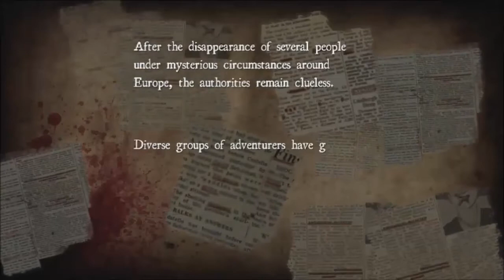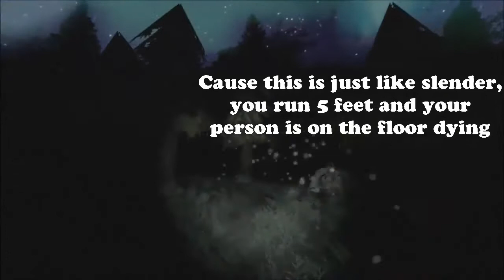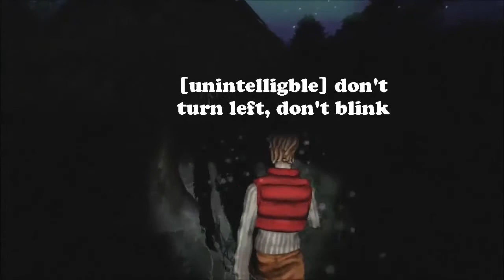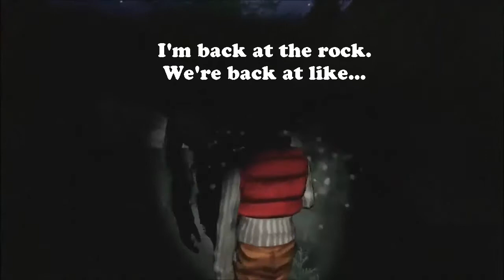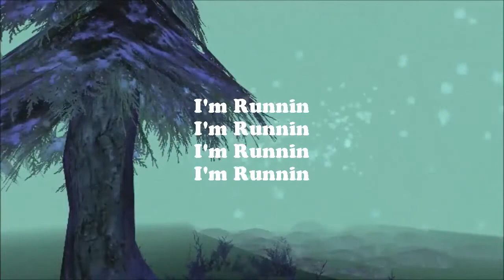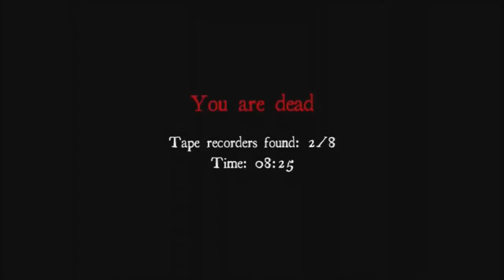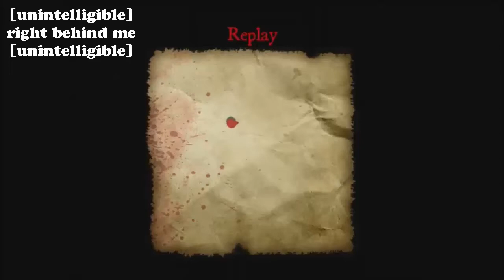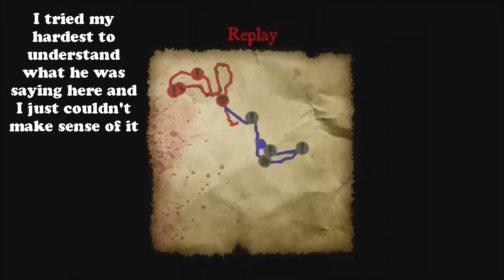The first time I played a horror game on video (26/02/13)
In this Halloween special, I'm taking you back to February 26th 2013, to the very first video I made where I played a horror game. That game? White Noise Online! a co-op slender experience which I invited a friend of mine at the time to play with me. I hadn't sorted out the volume before recording this, so my friend is very quiet and hard to hear. In order to rectify this, I have subtitled him as best as I can.